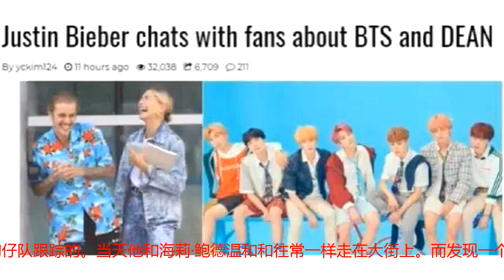田柾国？不认识！他公开表示不认识BTS田柾国后，惹来众多非议！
最近围绕着世界级音乐神童贾斯汀·比伯对于防弹少年团的讨论影像，瞬间成为了阿米们和歌迷们之间的热门话题。要知道像 贾斯汀·比伯这样的超级明星，是时时刻刻都被一大堆狗仔队跟踪的。当天他和海莉·鲍德温和和往常一样走在大街上。而发现一个狗仔队之后，贾斯汀·比伯觉得这些人太可恶，就假装和身边的一些女孩子们谈话。碰巧这些女孩子们就是防弹少年团的粉丝团阿米ARMY的一员。看到贾斯汀·比伯和自己搭讪，她们这帮少女们也非常兴奋。并且赶紧问了一个问题。那就是“你认识BTS吗？”。对于这么突然的提问，贾斯汀·比伯回答道，自己昨晚听过一首来自韩国歌手DEAN的《instagram》，这个音乐是他自己听过的第一首K-Pop音乐。随后这帮阿米们进一步说，BTS的田柾国翻唱了你的歌。不过这个时候，贾斯汀·比伯显然觉得不认识田柾国，和阿米们再一次确认了田柾国的名字之后，他表示自己会回头上网听一遍。然而，这个影像公布出来之后，很多粉丝们就对贾斯汀·比伯谈论起BTS的反应提出了异议。首先，2013年10月份的时候，贾斯汀·比伯就曾经来韩国举办过演唱会。当时还专程访问过YG的本社，并和鸟叔以及GD权志龙会面。而权志龙更是以